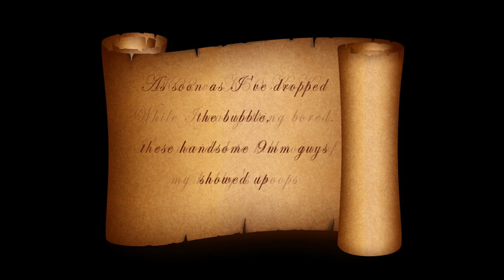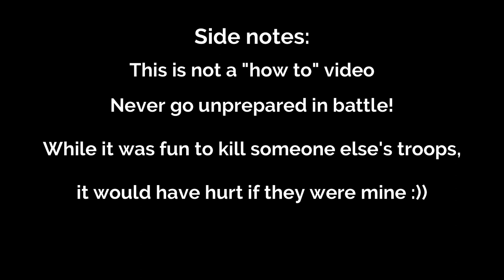GoTWiC | MiReLa | War of the Kingdoms | Having a bit of fun